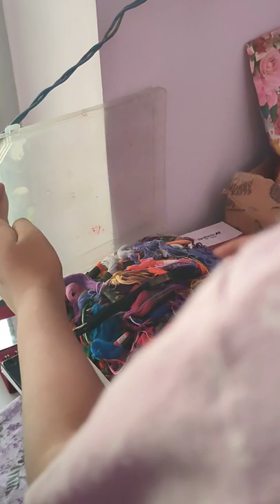Handkerchief Embroidery 💜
Embroidery Handkerchief @Designernani